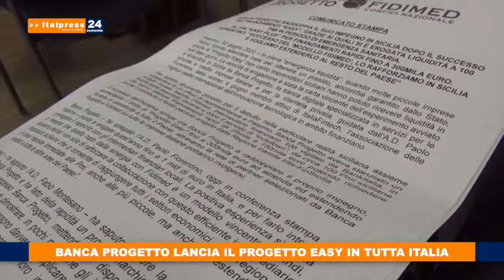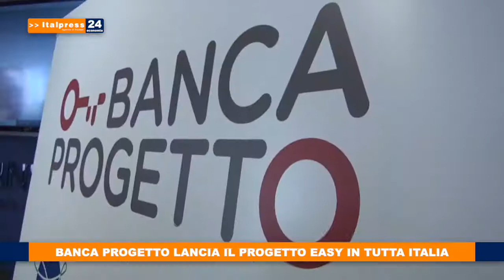Tg Economia - 30/6/2020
In questa edizione:

- Il 62,5% degli italiani teme per il proprio benessere
- Pil cresce dello 0,3% nel 2019, meglio al Nord
- Banca Popolare di Bari, i soci votano unanimi per la spa
- Banca Progetto lancia il progetto Easy in tutta Italia